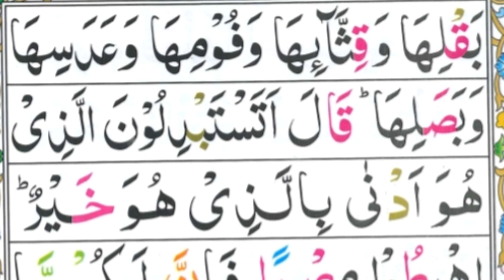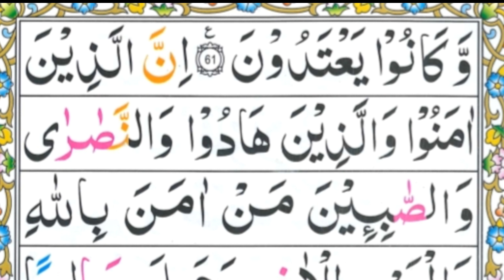Aio Quran sikhe bht Asan Andaz me surah baqra Ayat n 61 by Qaria Shahzadi Official